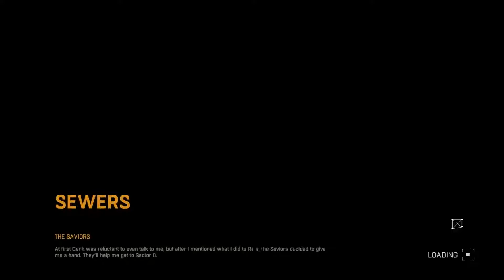Dying Light gameplay32